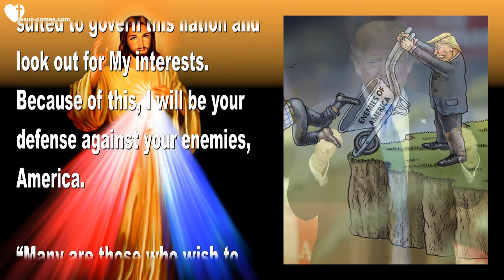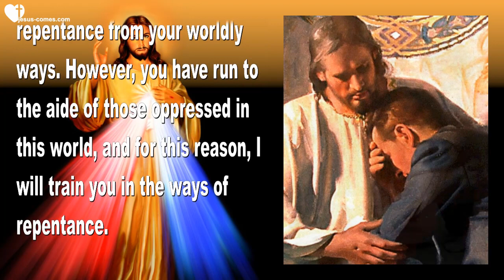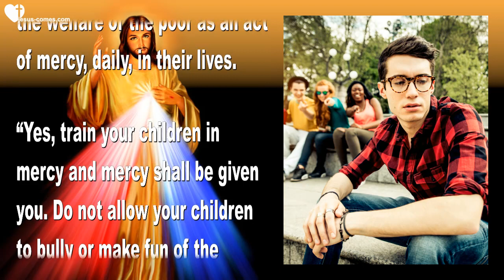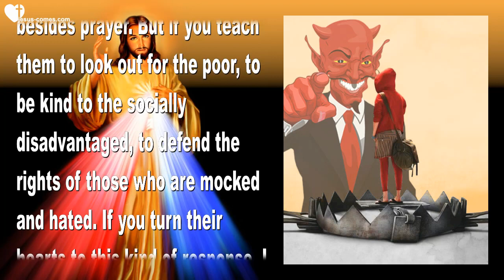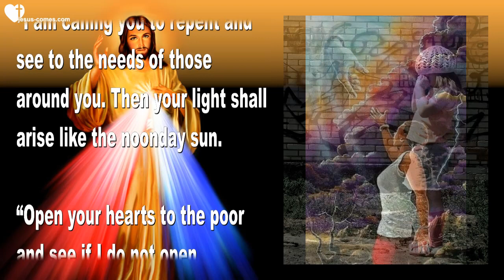Show Mercy and teach your Children the same & I will protect you ❤️ Love Letter from Jesus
Jesus says… Show Mercy & Teach your Children the same

May 24, 2017 – Words from Jesus to Sister Clare

The Lord began… “I want to speak to the Nation of America tonight.”

“Because you have not spurned your connections with Israel, but have courted her favor and even gone beyond, because of that I declare that I am your defense, your security and your strong arm.”

“Because you have elected a man after My own heart for this nation, not a perfect man by My standards or anyone else’s, but suited to govern this nation and look out for My interests. Because of this, I will be your defense against your enemies, America.

“Many are those who wish to bring disaster upon you; many are those who prepare traps and snares for you. More powerful than your own resources are the ones coming against you, but because you have joined yourself to My Holy Nation, imperfect as it is, as well – for this reason, your enemies will not have their way with you.

“What is still lacking is repentance from your worldly ways. However, you have run to the aide of those oppressed in this world, and for this reason, I will train you in the ways of repentance.

“You have looked after the fatherless, the orphan and the widow. Those oppressed unjustly in prison. And for this reason, I continue to train you in repentance and abandoning your lust for power and accumulated goods.

“Be ever so vigilant that, as your wealth increases, so do your good deeds to those who have no recourse in this world but cry out to Me. Because you harken to those severely oppressed and suffering, I will harken to you that your enemies do not have their way with you. But you must continue to remember the poor in their destitution and train your children up in holy and unselfish ways, contributing to the welfare of the poor as an act of mercy, daily, in their lives.

“Yes, train your children in mercy and mercy shall be given you. Do not allow your children to bully or make fun of the disadvantaged in their community and schools. Do not allow them to laugh at or taunt those who have not and those with life-challenging handicaps.

“Teach your children to look out for them, even as your Father in Heaven looks out for you. Then I shall protect them from the snares set to entangle and destroy them in their youth.

“Many traps are set for your children. The enemy makes their demise one of the most pressing of his agendas and there is little you can do to protect them, besides prayer. But if you teach them to look out for the poor, to be kind to the socially disadvantaged, to defend the rights of those who are mocked and hated. If you turn their hearts to this kind of response, I will lead them away from these traps.

“But if you see them as merely an extension of your life goals and envision them as selfishly pursuing a career to your and their own benefit, and turning a deaf ear to the suffering – then they shall indeed be led into captivity by your enemies. To the degree you train them in Mercy, to that degree will mercy be given them.